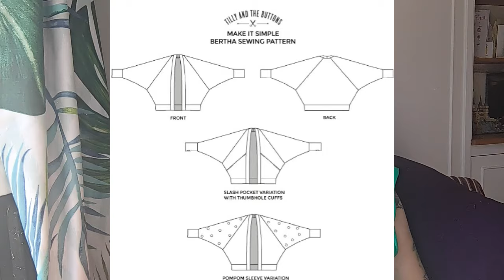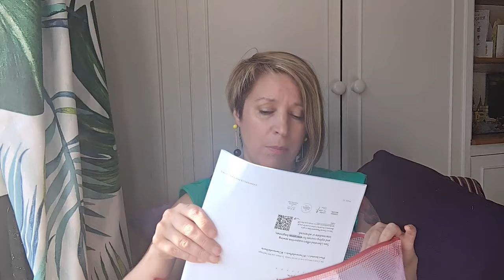Sewing Catch Up | sew fruity 🍓 | Summer jumpers